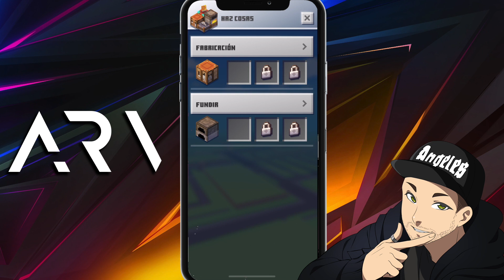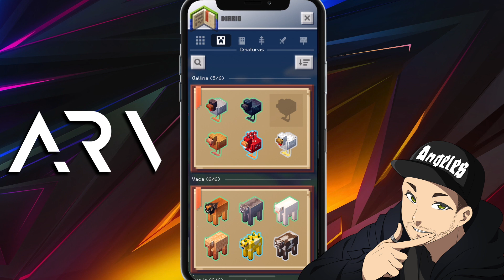Avances y Patch R23 · Mineacraft Earth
Tiktok e Instagram: Arvgamingmx

¡Bienvenidos Pixels! Desde mi creación he crecido en el mundo de las dos dimensiones, he rescatado princesas y matado dragones xD Mi nombre es Arv y te invito a unirte conmigo en esta interminable aventura.